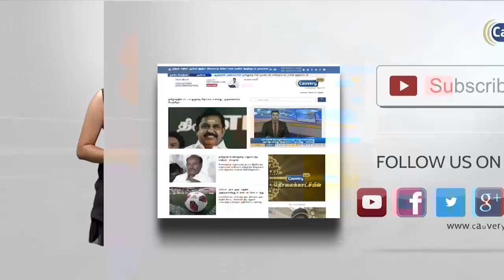தனியாக நின்று கொண்டிருந்த மூதாட்டியிடம் செயின் பறிப்பு